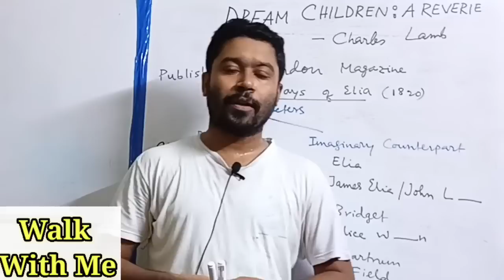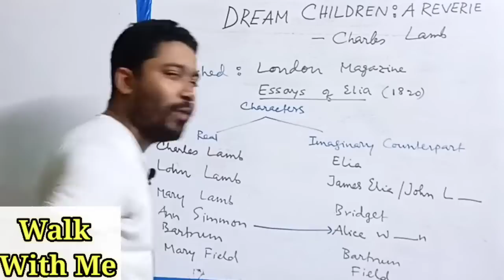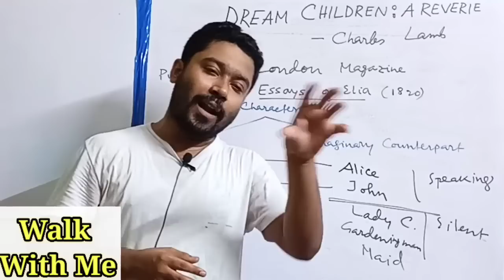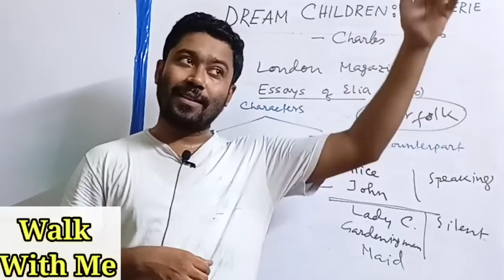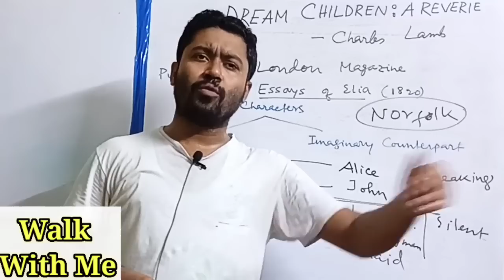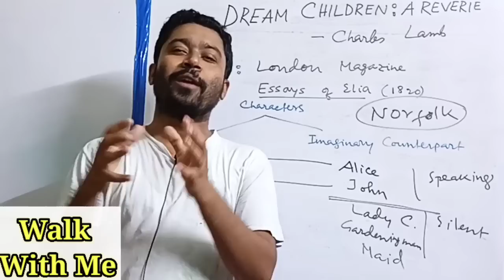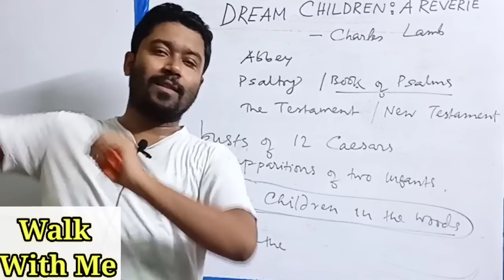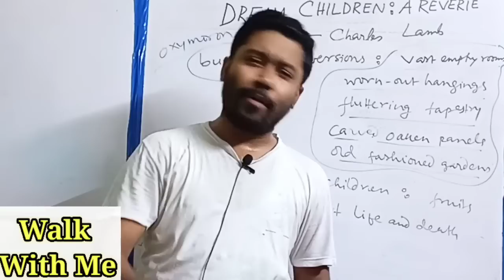Dream Children : A Reverie by Charles Lamb|Story, Important points, explanation|for SLST IX-X,XI-xii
Dream Children: A Reverie |  for WBSSC/SLST IX-X and XI-XII

HI Friends,
  I am Pijush, the host of your channel,"Walk With Me''.
In this video I have done analysis of the essay "Dream Children: A Reverie".